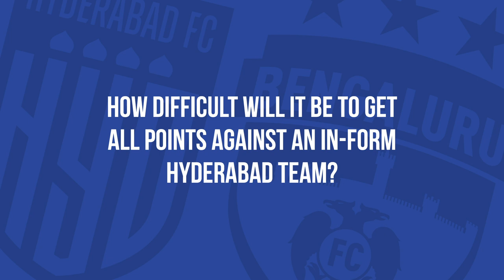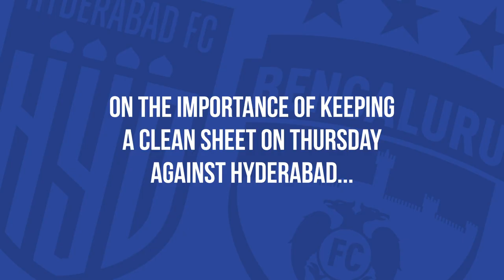Pre-match Thoughts: Parag Shrivas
"It will be a difficult game against Hyderabad FC, but it isn't an impossible task. We will try to win the game and reach the top four."

BFC TV caught up with Parag Shrivas to get his thoughts ahead of HFCBFC.